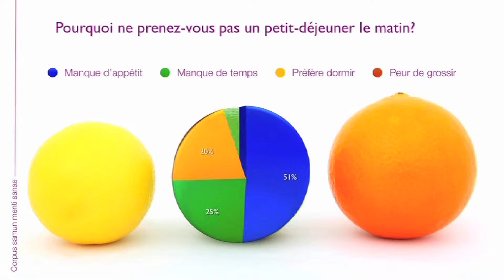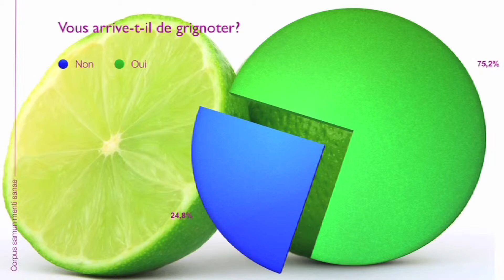Corpus Sanum Mentis Sanae - Documentaire - 2009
Le comité d'Education à la santé, à la citoyenneté et à la culture du lycée (CESCC) et Alexandre Matras, étudiant de BTS sont allés interroger les jeunes sur leur alimentation.
A l'issue de cet échange, ils ont notés leurs interrogations qu'ils ont soumis à Jean-François Bouteleux, Médecin nutritionniste à l'Hôpital de Villers Saint-Denis - La Renaissance sanitaire